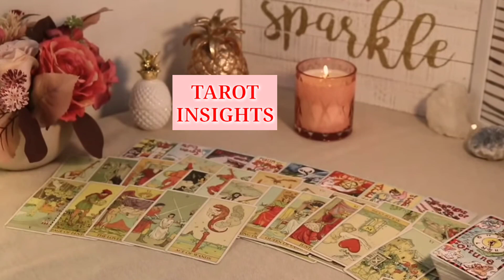TAURUS💵 You Earned This👑Mana from Heaven! Your Next Move is Your Best‼️Work HarD😳TAROT LOVE READING